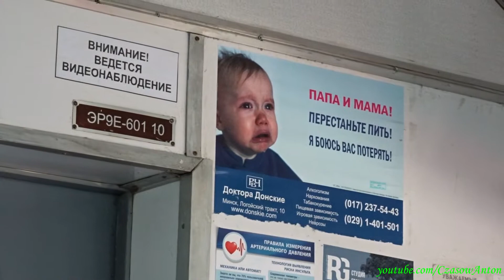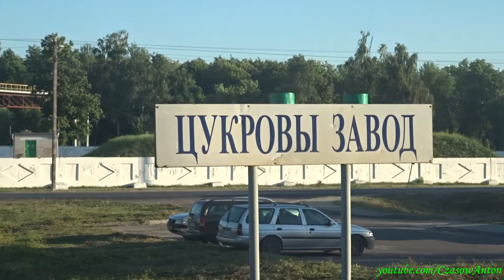ER9Je Brześć Centralny - Żabinka / ЭР9Е Брест-Центральный - Жабинка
Przejazd pociągiem elektrycznym ER9Je-601 (Elektryczny Ryski typ 9, wersja ER2 dla napięcia zmiennego 25kV) o relacji Brześć Centralny - Baranowicze Poleskie, odcinek od Brześcia na wschód do stacji Żabinka. O 2 kilometry w drugą stronę jest już Polska. :)

Miasto Brześć i obwód Brzeski, Republika Białorusi.

Поездка на электропоезде ЭР9Е-601 сообщением Брест-Центральный - Барановичи-Полесские, участок от Бреста на восток до ст. Жабинка. В 2 километрах в другую сторону уже Польша. :)

Город Брест и Брестская обасть, Республика Беларусь.